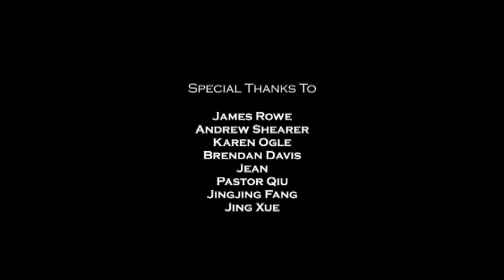Thomas Patrick Maloney costars in First Day directed by Zitian Lin.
Thomas Patrick Maloney costars in First Day directed by chinese director Zitian Lin. This short film deals with the fear of dying...it is a very dark story.